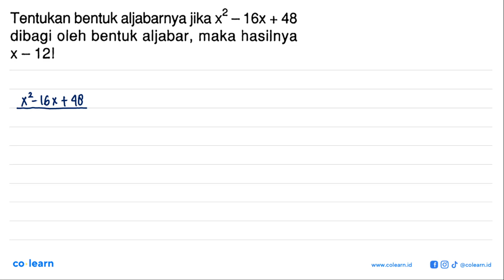Tentukan bentuk aljabarnya jika x2 _ 16x 48 ~ dibagi oleh bentuk aljabar, maka hasilnya X-121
00:00 : Bedah Soal
01:00 : Konsep, rumus dan pengertian Operasi Hitung pada Bentuk Aljabar
01:18 : Langkah penyelesaian soal
01:44 : Jawaban akhir
02:14 : Penutup